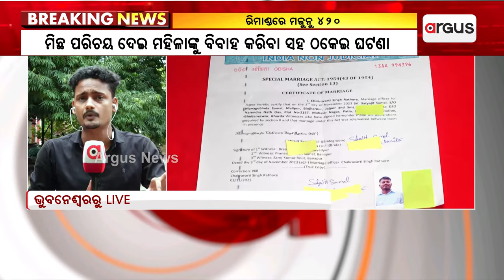ନିଜ କେଳେଙ୍କାରୀର ଗୁମର ନିଜେ କହିବ ମଜୁନୁ || Fraudster Majnu Satyajit Samal Two Day Police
ନିଜ କେଳେଙ୍କାରୀର ଗୁମର ନିଜେ କହିବ ମଜୁନୁ । ସମସ୍ତ ତଥ୍ୟ ଓଗାଳିବ ପୁଲିସ । ଆଜିଠୁ 2 ଦିନିଆ ରିମାଣ୍ଡରେ ଗଲେ ମଜୁନୁ ସତ୍ୟଜିତ ସାମଲ ।